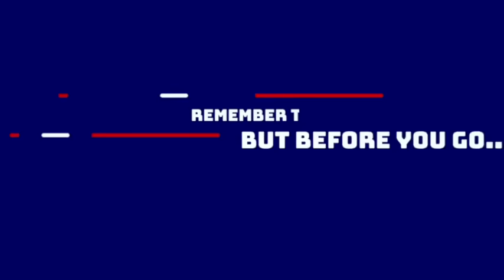Giants Hire NEW Defensive Coordinator | What To Know About Shane Bowen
Anthony and Alex react to the New York Giants hiring Shane Bowen as their next defensive coordinator.